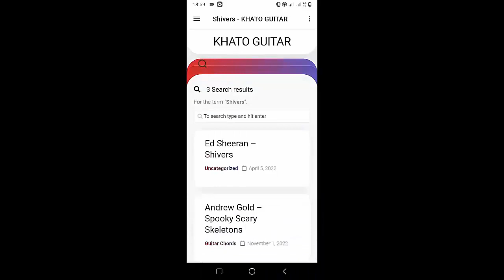Jamie Miller - Maybe Next Time | Guitar Tutorial